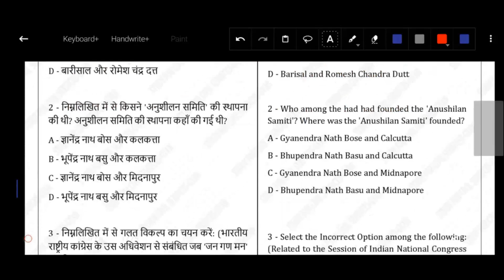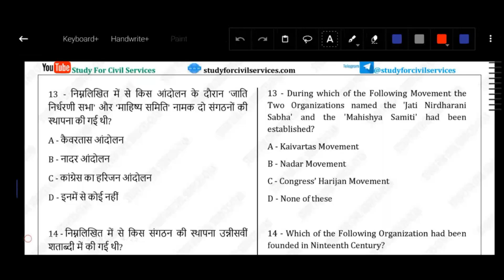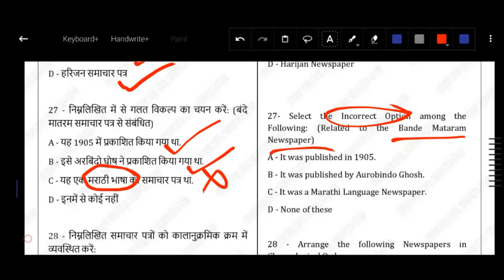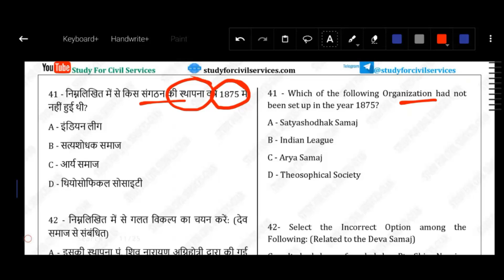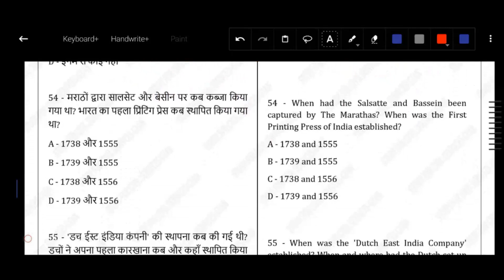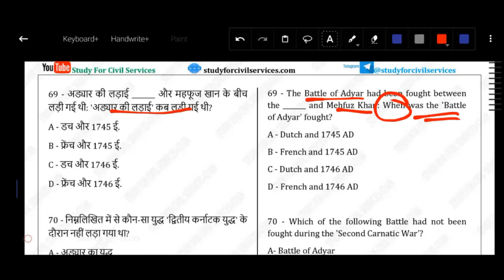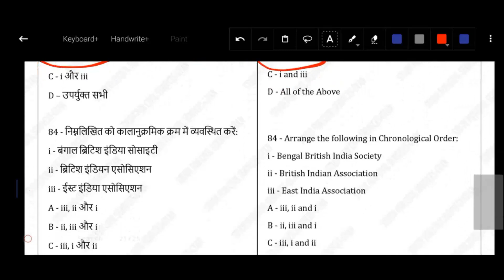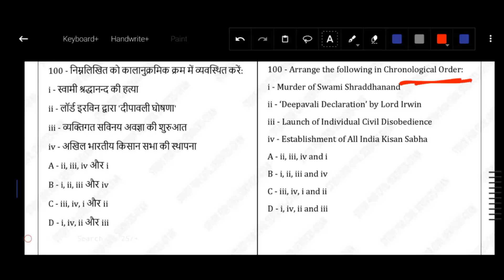फ्री uppsc test series 2022 uppcs pre up pcs practice set model paper 10 top 100 modern history mcq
UPPCS Pre 2022 Sectional section topic subject wise Mock Test 10 - modern history top 100 questions 2
उत्तर प्रदेश लोक सेवा आयोग uppsc uppcs up pcs psc ro aro 2022 की तैयारी करनी है तो सबसे पहले telegram को google playstore से ये वीडियो 👇 देखकर install करिए ,फिर इस लिंक को TELEGRAM APP से OPEN करिए और तुरंत FREE मे JOIN करिए 👇
(@studyforcivilservices को YOUTUBE में फॉलो करते हैं तो इस टेलीग्राम को जरूर ज्वाइन करिये, सारे NOTIFICATIONS, UPDATES इसी चैनल में मिलते रहेंगे)
2:10 uppcs prelims test series 2022 playlist=

1. राष्ट्रीय एवं अंतर्राष्ट्रीय महत्व की सामयिक घटनायें
2. भारत का इतिहास एवं भारतीय राष्ट्रीय आंदोलन
3. भारत एवं विश्व का भूगोल
4. भारतीय राजनीतिक एवं शासन-संविधान, राजनीतिक व्यवस्था, पंचायती राज, लोकनीति, आधिकारिक प्रकरण आदि
5. आर्थिक एवं सामाजिक विकास- सतत विकास, गरीबी अंतर्विष्ट जनसांख्यिकी, सामाजिक क्षेत्र के इनिशियेटिव आदि
6. परवरण एवं पारिस्थिकी संबंध सामान्य विषय जैव विविधता एवं जलवायु परिवर्तन
7. सामान्य ज्ञान

1. Current events of national and international importance
3. History of India and Indian National Movement
3. India and World geography- Physical, Social, Economic geography of India and the
World.
4. Indian Polity and governance - Constitution, Political System, Panchayati Raj, Public Policy, Rights Issues etc.
5. Economic and Social Development - Sustainable Development, Poverty Inclusion, Demographics, Social Sector Initiatives, etc.
6. General Issues on Environmental ecology, Bio-diversity and Climate Change- that do not
7. General Science
ADMIN & founder = GYAN PRAKASH MISHRA

0:00 intro
0:10 uppcs test series 2022
0:20 uppcs prelims test series 2022
0:30 uppcs pre test series 2022
0:40 uppsc test series 2022
0:50 uppsc practice set in hindi uppsc mock test 2022
1:00 uppcs ki taiyari kaise kare
1:10 uppcs test series study for civil services
 1:20 uppcs ki taiyari kaise kare 2022
1:30 uppsc model paper
1:40 study for civil services uppcs test series 2022
1:50 uppcs pre exam preparation 2022
2:00 uppsc pcs pre exam preparation 2022
2:20 uppcs mock test
2:40 uppsc model paper 2022
2:50 uppsc pre exam ki taiyari kaise karen
3:00 up pcs practice set
3:10 up pcs practice set 2022
3:20 uppcs pre practice set
3:30 uppsc 2022 pre mock test
3:40 uppsc 2022 pre test series
4:00 uppsc pcs pre test series 2022
4:20 uppsc 2022 pre mock test
4:20 uppsc upper pcs mock test
4:30 uppsc pre 2022 test series